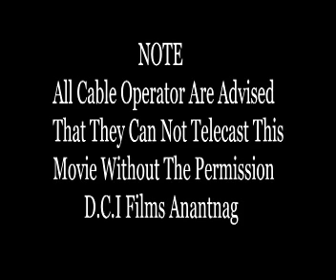Kashmire super hit song Dooriar.Song no 2 singer haseena bagam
Whose ever uploading our content video will be get a copy right strike. On his her chanel only status II off maximum 30/seconds are allowed more than 30/seconds will get strike.